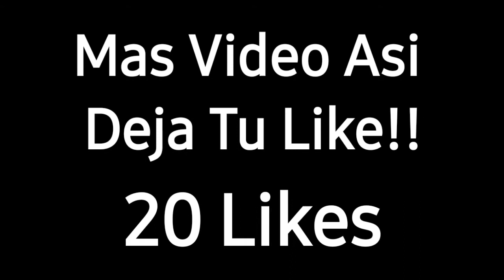ASI FUE COMO LLEGUE A HEROICO ANTES DE QUE TERMINARA LA TEMPORADA EN FREE FIRE *super gracioso*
tags (ignorar)